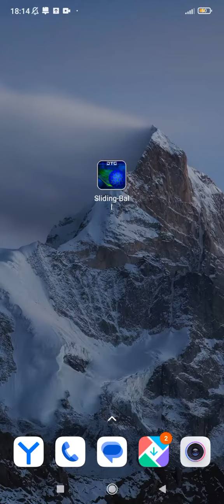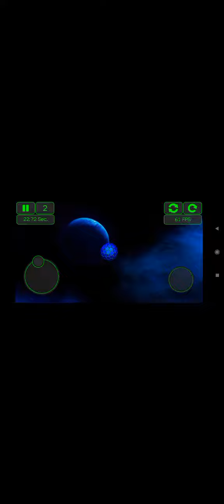игра Sliding ball